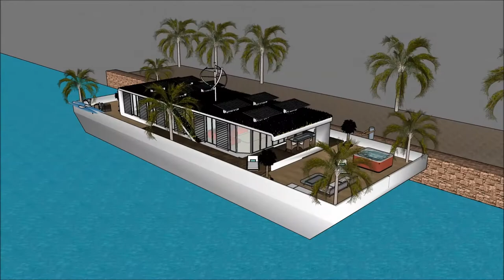Nyumba ya diamond South Africa nyumba yoyandama bwato nyumba kunyumba Dodoma zomangamanga floats on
The floating house villa houseboatzania launching an innovative high-end luxury yacht floating house villa mansion home design potentially as a display of exhibition of the Nyumba ya diamond South Africa nyumba yoyandama bwato nyumba kunyumba Dodoma zomangamanga floats on .

The collection of the Floating house villa houseboatzania concept of Nyumba ya diamond South Africa nyumba yoyandama bwato nyumba kunyumba Dodoma zomangamanga floats on  consists of high luxury and architectural art pieces in minimalism combined with living on the waterfront of the harbour.

The floating house villa mansion yacht design has the basis to sustain living with high standards and contemporary structural design - Nyumba ya diamond South Africa nyumba yoyandama bwato nyumba kunyumba Dodoma zomangamanga floats on  with numerous of prospects for excessive living and celebrating the desire of life worldwide: